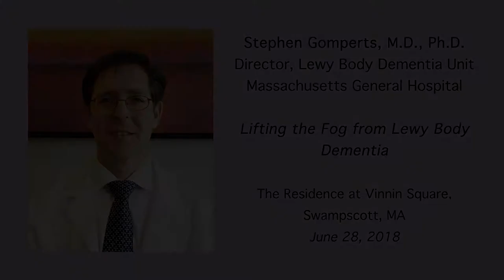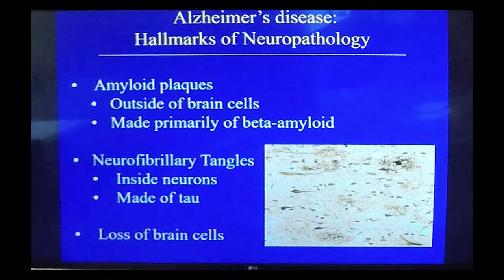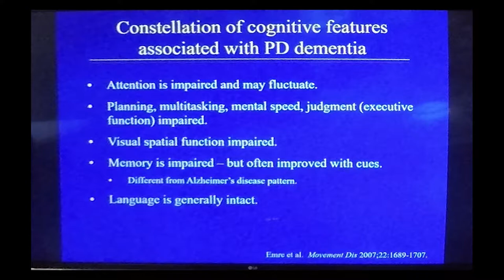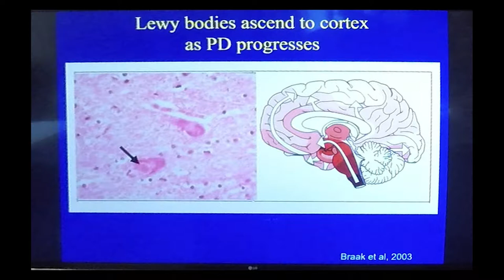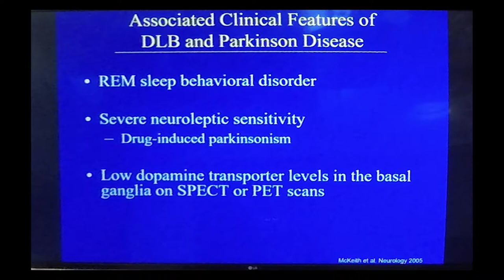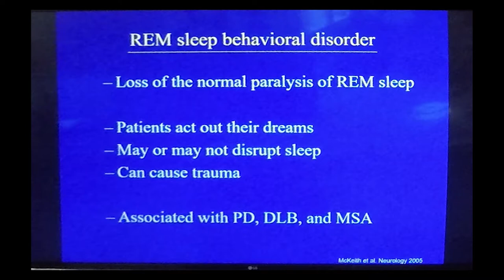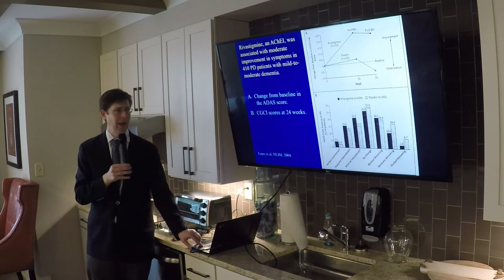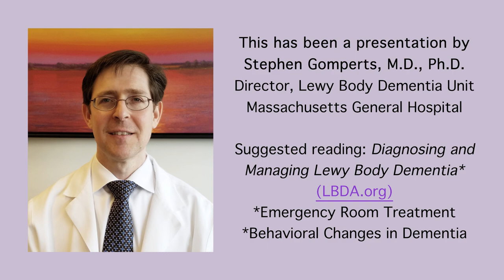Lewy Body Dementia Presentation--YouTube version 6-28-18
A Lecture with Stephen N. Gomperts, MD, PhD

An informative presentation and Q&A with Dr. Stephen Gomperts, an Assistant Professor of Neurology at Harvard Medical School and an attending physician at Massachusetts General Hospital. Dr. Gomperts’ lab focuses on Alzheimer’s disease, Parkinson’s disease, and Dementia with Lewy Bodies.

Presented by Lewy Body Dementia Caregiver Peer Support Group
Salem, MA

Held at The Residence at Vinnin Square
Assisted living facility in Swampscott, Massachusetts
224 Salem St, Swampscott, MA 01907